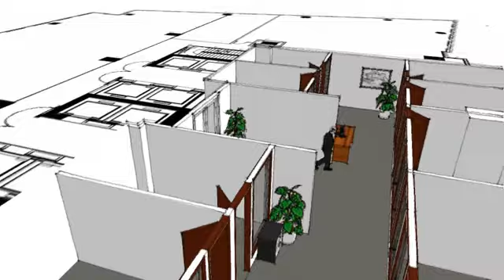3630 Peachtree Street Office Plan